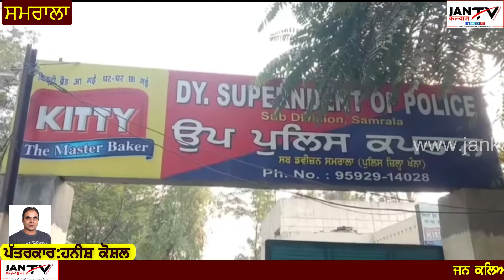ਨਸ਼ੇ ਦੀ ਓਵਰਡੋਜ ਨਾਲ ਹੋਈ ਨੌਜਵਾਨ ਦੀ ਮੌਤ ਮ੍ਰਿਤਕ ਦੇ ਰਿਸ਼ਤੇਦਾਰਾ ਨੇ ਪਿੰਡ ਦੇ ਮਹੰਤਾਂ ਤੇ ਲਾਇਆ ਨਸ਼ਾ ਵੇਚਣ ਦਾ ਦੋਸ਼